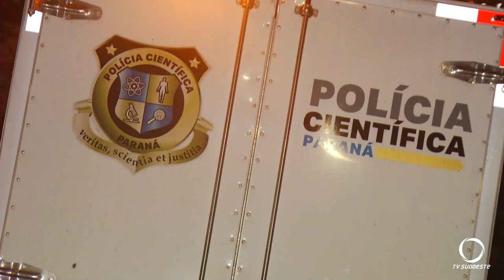Grave acidente deixa uma morte em Pranchita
Segurança: O acidente foi na noite da sexta-feira (01). Vilmar da Silva, de 50 anos, pilotava uma moto que bateu em um carro no trevo da BR-163.